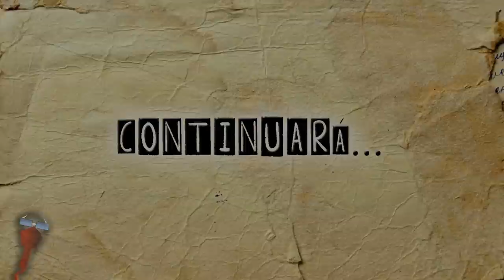La Dirección En El Doblaje | Parte 1 | Entrevista A Gerardo García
Con una gran trayectoria en el doblaje el actor y director, Gerardo García, nos comenta un poco acerca de su experiencia en el medio a través de una charla que abarca diversos temas de la industria.